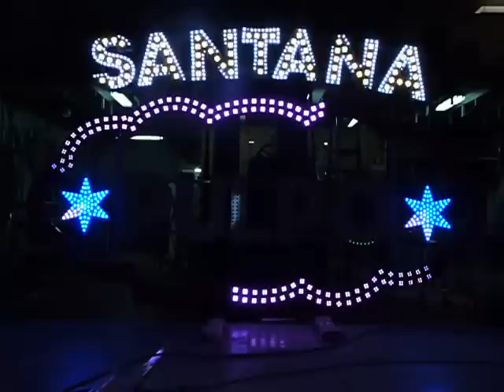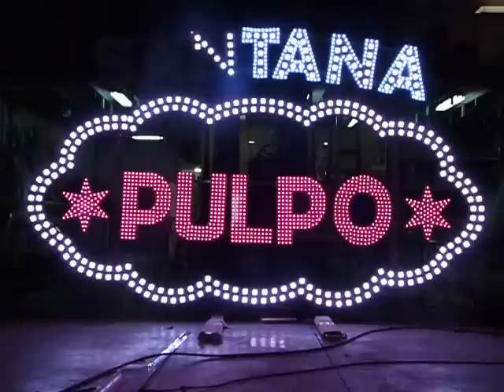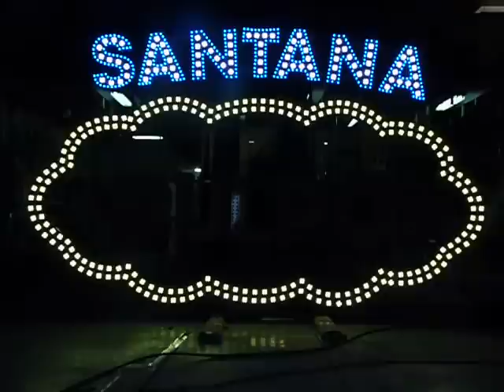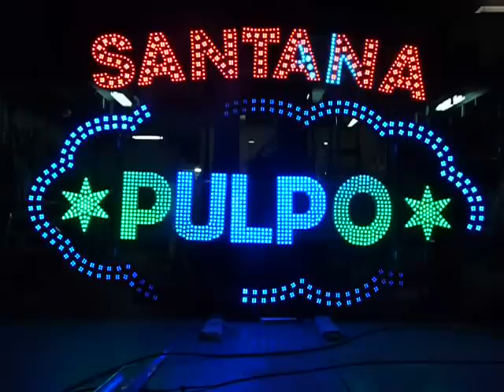LED Pixel RGB Full Color - TECMEL S.L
Letrero creado para la colocación encima de una taquilla de una atracción de feria,  con Led pixel de punto y LED pixel modular ( 4 Leds por módulo), funciona con varios programadores, todos los movimientos son personalizados y  creados a gusto del cliente. Gran variedad de colores, posibilidad de creacer cualquier tipo de movimiento gracias al sistema de programación de chip por chip.